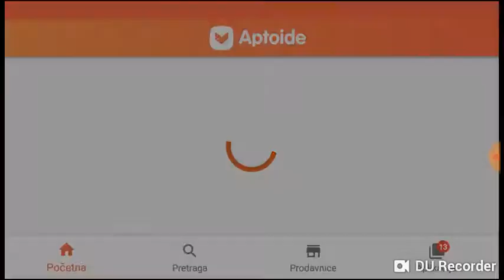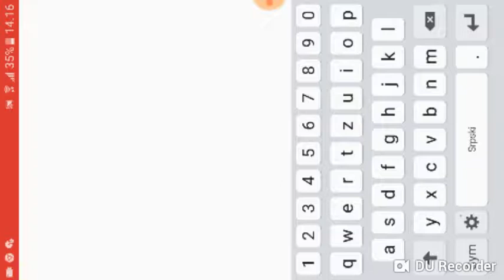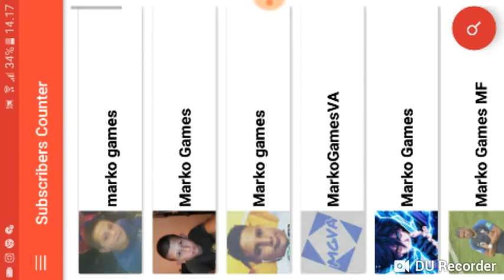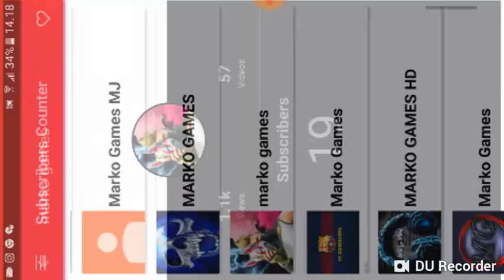igramo car simulator og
Luka _ hd2992 svi me zapratite na instahramu